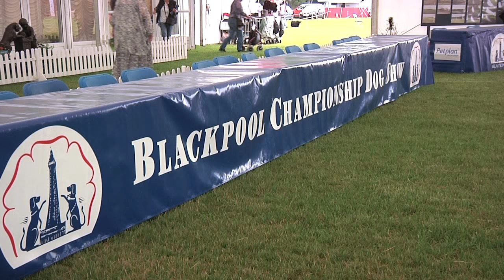Around the Dog World - Blackpool 2015 (Episode 45)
On the next episode of Around the Dog World, premiering on Thursday July 6 at 8pm on Horse & Country TV (Sky 253), all the action comes from the North West coast line and Blackpool Championship Dog Show.

Blackpool’s new showground is not strictly ‘beach-front’ property, but for a brand-new venue, was turned out impeccably. Add some reasonable weather and some superb dogs, it made for a brilliant show at Redwood Park.

Watch all of the best action from the weekend on Around the Dog World with the show culminating in the main ring with Best in Show and Best Puppy both judged by someone most associated with picking up the rosettes, not handing them out - Michael Gadsby.

The episode also covers all seven groups, a rundown of some recent Best in Show winners and a first look this year at the DOG WORLD/Arden Grange Top Dog Top Ten, with all the action reacted to and analysed by Andrew Brace and Di Johnson.

If the show and any of the repeats evade you on Hourse & Country TV, you can also watch again along with lots of other canine content.

While at Blackpool, the cameras spent a little extra time with the Best in Show judge, Michael Gadsby and filmed a new feature – Bowwow Powwow, getting up-close and a little personal with people in the dog game for some dog chat with dog folk. Visit the dogworld.tv website to see what Mike and some of the other victims had to say.